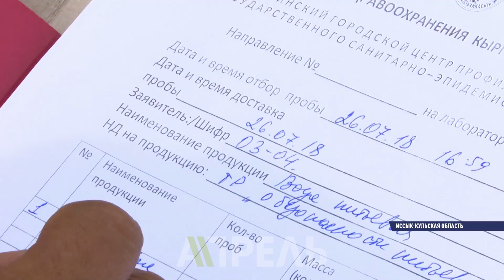Червивая вода в Балыкчи \\ 27.07.2018 \\ Апрель ТВ